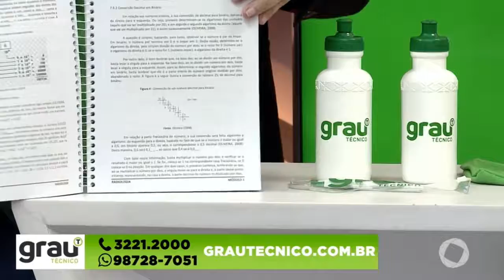Com Você - Grau Ténico - 31 08 2020